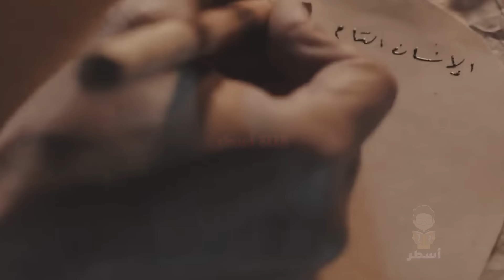ذكاء النبي محمد في الرسالة التي أرسلها لملك الروم ! أعظم رسالة في التاريخ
وقعت في عام 6 هـ أحداث صلح الحديبية بين المسلمين وكفار قريش، حين أتى المسلمون للحج في ذٰلك العام، فمنعتهم قريش، فأجرى النبي صلحا بين المسلمين والمشركين، ومن بنود هذا الصلح: وقف الحرب بين الطرفين 10 سنوات. لهذا استغل رسول الله فرصة الصلح (الذي دام لعامين قبل أن تنقضه قريش عام 8هـ) للتفرغ ليهود خيبر (الذين كانوا يحرضون قبائل العرب الكبيرة للاجتماع على حرب المسلمين واستئصال شأفتهم) والدعوة لله والتوسع في نشر الإسلام.

فيديوهات مميزة

مبارزة عمرو بن العاص وعلي بن أبي طالب وخالد بن الوليد والقعقاع بن عمرو ومبارزات صفين الملحمية

أسوأ 5 سفاحين خونة في التاريخ الاسلامي |لا مكان للرحمة في قلوبهم هكذا قتلوا الأمويين .. طاغية الشيعة

معركة عين جالوت كأنك تراها | يوم سحق المسلمون جيش المغول والتتار بقيادة سيف الدين قطز والظاهر بيبرس